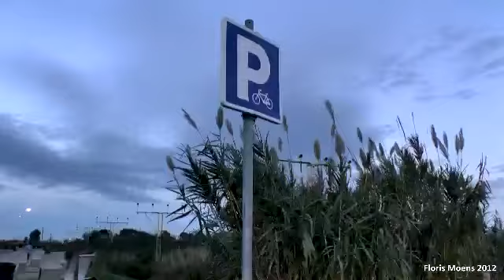1 hour of planespotting at Barcelona Airport.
Today a special: 1 hour of aviation! I hope you enjoy!

Airline: Various
Plane: B737-A320-A319-A340-A330-B757-...
Registration: /
Location: Barcelona El Prat Airport (BCN/LEBL)
Date: 3/11/2012